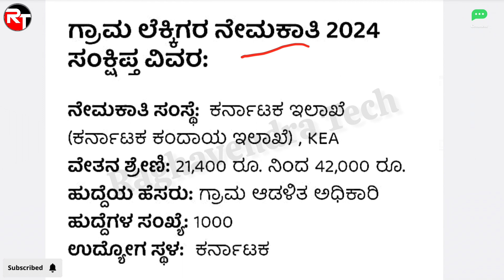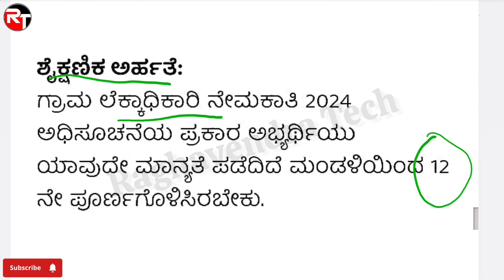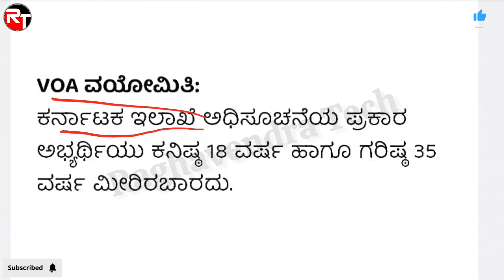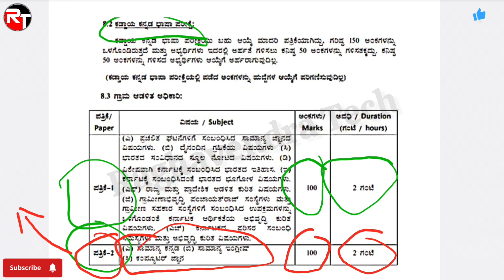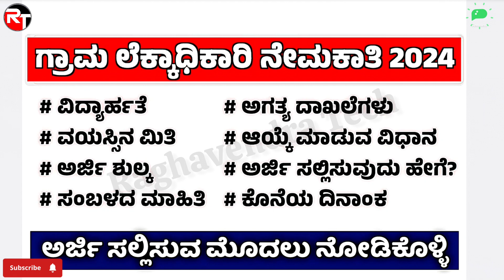village accountant exam syllabus 2024 how to apply va 2024